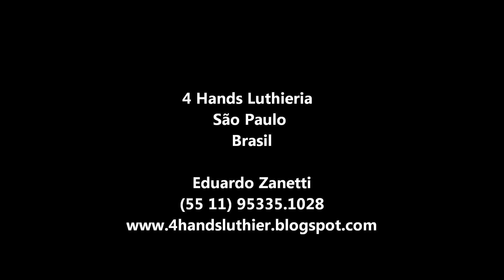Fotos do Luthier - 4 Hands Luthieria - Guitarra - Memphis - MG32MR - Lucas Ribeiro - Slideshow